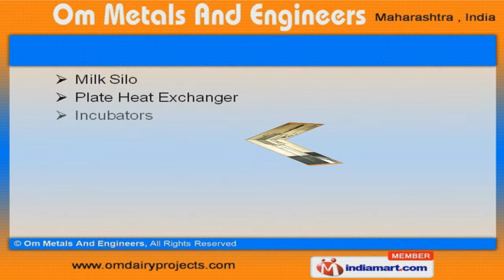Process Equipment by Om Metals And Engineers, Pune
Welcome to Om Metals & Engineers, Manufacturer & Exporter of Industrial Process Equipment. The company was established in the year 1997, at Pune. Well equipped infrastructure & Trustworthy vendor base help us to serve Central Government & Schools of Maharashtra. Well-equipped laboratory, Effective packaging of equipment & Customized solutions help us to achieve an enviable position in the industry. We offer a huge gamut of Process Tank, Dairy Pants & Equipments. Our Industrial Process Equipments that are well known for their durability. Process Tank offered by us that are well known for their impeccable performance. We offer Dairy Plants that are widely acclaimed in the market. Our Conveyor, Pumps, Milk Chillers & Storage Tank are available under Dairy Equipments Along with that we offer Milk Silo, Incubators & Ghee Boilers that are a class apart.